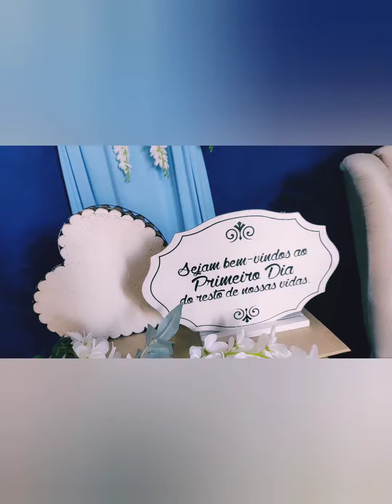DECORAÇÃO CASAMENTO EM TONS DE AZUL - CASAMENTO AZUL BOLD